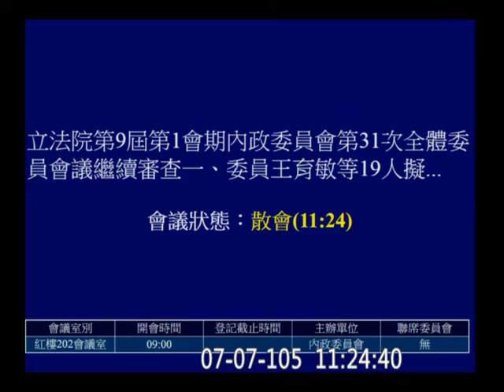20160707 公寓大廈管理條例 外牆磁磚 管委會禁止養動(寵)物 陳其邁 李俊俋 王育敏 姚文智 莊瑞雄 陳超明 內政委員會 【立法院演哪齣？】